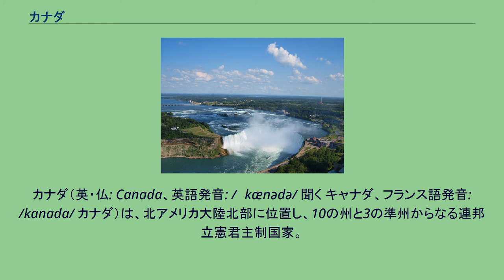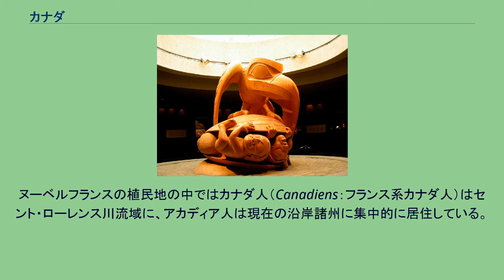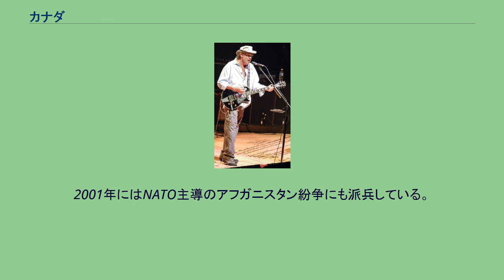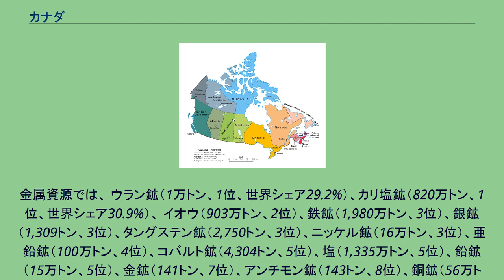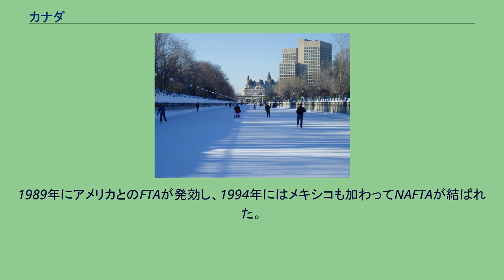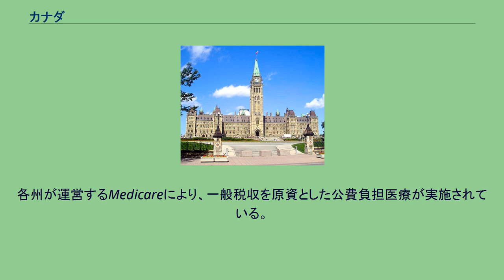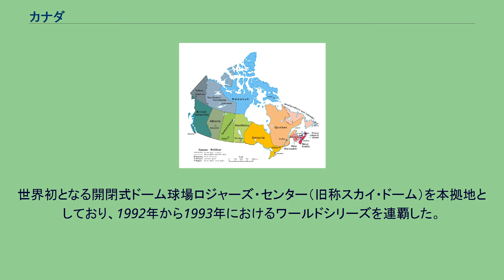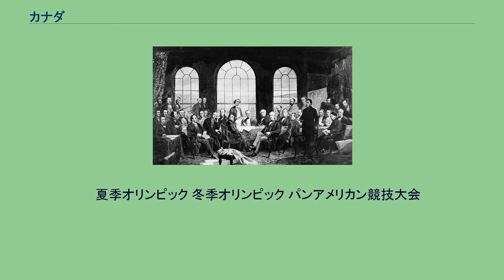カナダ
カナダ（英・仏: Canada、英語発音: /ˈkænədə/ 聞く キャナダ、フランス語発音: /kanada/ カナダ）は、北アメリカ大陸北部に位置し、10の州と3の準州からなる連邦立憲君主制国家。
首都はオタワ。
アメリカ合衆国と国境を接する。
国土面積はロシアに次いで世界で2番目に広い。
イギリス連邦加盟国で、英連邦王国の一つである。
カナダは歴史的に先住民族が居住する中、外からやってきた英仏両国の植民地連合体として始まった。
1763年からイギリス帝国に包括された。
1867年の連邦化をきっかけに独立が進み、1931年にウエストミンスター憲章で承認され、1982年憲法制定をもって政体が安定した。
現在、政体は連邦制をとり、連邦政府の運営は首相を中心に行われている。
一連の過程においてアメリカ合衆国と政治、経済両面での関係が深まっている。
日本政府による公式名は「カナダ」。
日本における漢字表記は「加奈陀」(当て字) であり、「加」と略される。
中国語における表記は「加拿大」。
国名はセントローレンス川流域イロコイ族の「村落」を意味する語「カナタ（kanata）」に由来する。
連邦制を強調するため、「カナダ連邦」「カナダ連邦政府」などの呼称が使われることもある。
1982年憲法が制定される前には複数の名称が存在したが、現在は公用語の英語とフランス語の双方で「Canada」のみが公式名と定められている。
建国時には国号はカナダ王国（Kingdom of Canada）とすることも検討されていた。
1791年初めて「Canada」の名が使われた。
ファースト・ネーション（先住民）やイヌイットの言い伝えでは、先住民たちは時の始まりからこの地に住んでいたとある。
一方、考古学的研究では北部ユーコン準州に26500年前、南部オンタリオ州には9500年前に人類がいたことが示されている。
19世紀まで毛皮貿易はカナダでもっとも重要な産業だった。
毛皮貿易路の支配をめぐってフランスとイロコイ族の戦争が起こっている。
19世紀の初めには材木業が毛皮貿易よりも重要になった。
ヨーロッパ人の到来は西暦1000年にヴァイキングがランス・オ・メドーに居住したのが初めてであるが、この植民地は短期間で放棄されている。
1497年にイタリア人のジョヴァンニ・カボト（ジョン・カボット）がイングランドのために大西洋側を探検し、1534年にはフランスのジャック・カルティエがこれに続いた。
1603年に到着したフランスの探検家サミュエル・ド・シャンプランは、1605年に初めてのヨーロッパ人定住地をポート・ロワイヤル（現：ノバスコシア州アナポリス・ロイヤル）に築き、1608年にはケベックを建てた。
これらはのちに、それぞれアカディアとカナダの首都となった。
ヌーベルフランスの植民地の中ではカナダ人（Canadiens：フランス系カナダ人）はセント・ローレンス川流域に、アカディア人は現在の沿岸諸州に集中的に居住している。
フランス人の毛皮商人とカトリック宣教師たちは五大湖、ハドソン湾、ミシシッピー川流域からルイジアナを探検した。
イングランドは1610年にニューファンドランド島に漁業基地を設け、南部（現在のアメリカ合衆国領）に13植民地を築いた。
1670年、ハドソン湾会社が設立された。
毛皮の倉庫証券は通貨としても使われた。
1689年と1763年に一連の北米植民地戦争が起こり、その結果、ユトレヒト条約（1713年）でノバスコシアが英国の支配下となる。
七年戦争（フレンチ・インディアン戦争）のパリ条約で、カナダとヌーベルフランスの大部分がフランスからイギリスへ割譲された。
1763年宣言はケベックをヌーベルフランスから分離し、ケープ・ブレトン島をノバスコシアに加えた。
これはまた、フランス系カナダ人の言語と信仰の自由を制限した。
1769年にセント・ジョンズ島（現・プリンス・エドワード・アイランド州）が独立した植民地となった。
ケベックでの紛争を避けるため、1774年にケベック法が制定され、ケベックの領域が五大湖からオハイオ川まで拡大され、ケベックにおいてはフランス語とカトリック信仰、フランス法が許された。
これは13植民地の多くの住民を怒らせることになり、アメリカ独立への動因となった。
1783年のパリ条約によってアメリカの独立は承認され、...